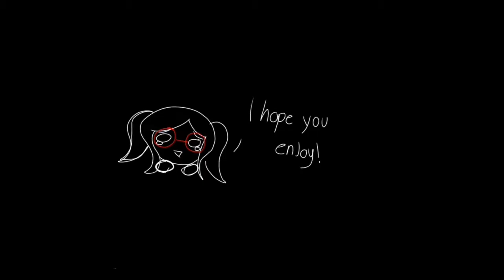||BEATOPHONE MEME||[FNAF AFTON FAMILY]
QwQ I tried my best uwu and also if you see that William and Michael's Hair Is Changing its because when I change the hair color at Ibis Paint X it will really change like that so I'm very sorry 😅 I was too lazy to edit it hehe, and also thank you guys so much for 570+ Subs 🥺🥺

DestinTheCat (i edited it since I forgot to credit you 😅)
Tools used:
Ibis Paint X
Power director
BG Eraser
Glitchcam